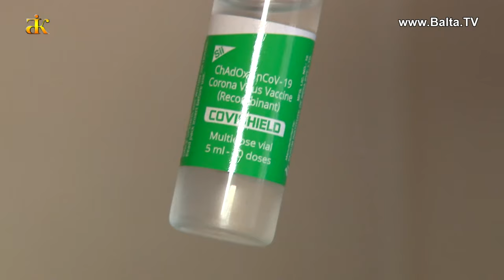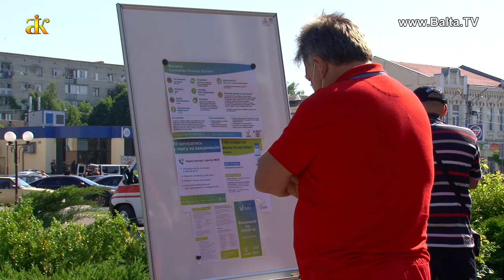В Балті триває вакцинація проти Ковід-19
В Україні триває вакцинація проти Ковід-19. В Балтській громаді провакциновано вже біля тисячі жителів. Серед них медики, педагоги, військові та люди старшого віку. Аби більше людей мали змогу отримати щеплення проти небезпечного вірусу Балтським Центром первинної медико-санітарної допомоги, при тісній підтримці міської ради, облаштувано тимчасовий пункт вакцинації в Будинку праці. Таких в Одеській області 7. Вакцинація проводилась у вихідні. Тож у суботу та неділю, 12 та 13 червня бажаючі жителі Балтщини мали змогу отримати першу дозу вакцини.